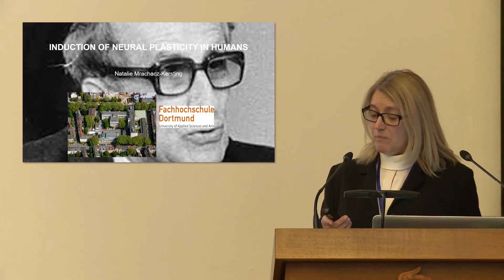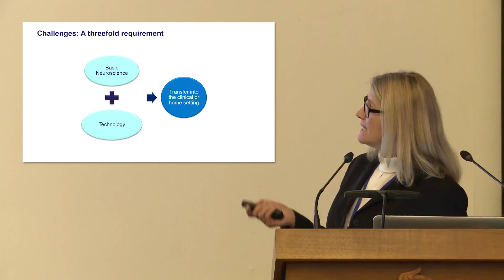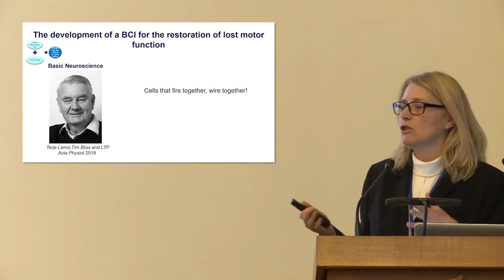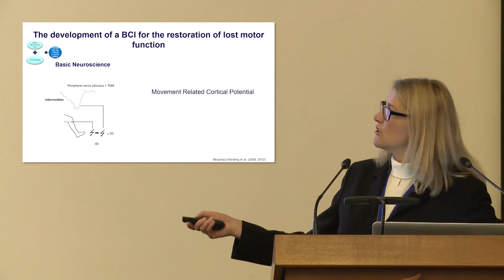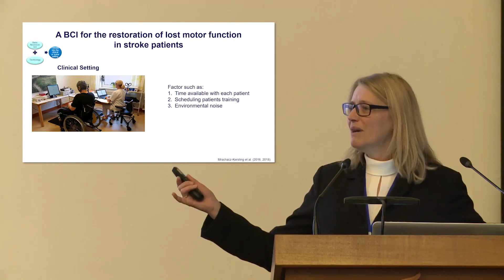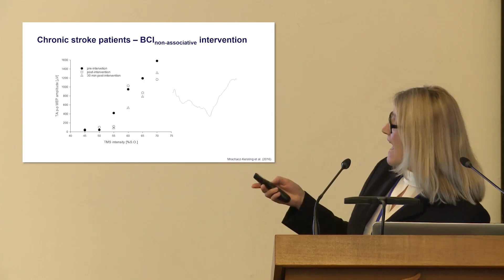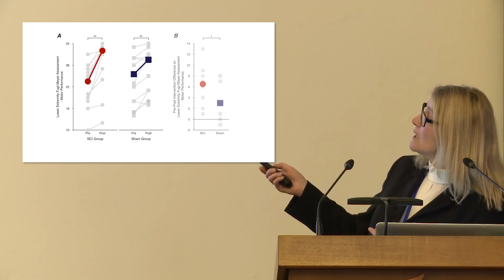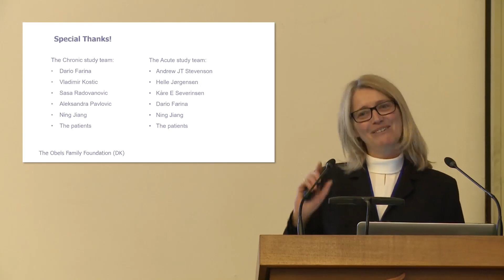Натали Мрахац-Керстинг (01.11.2019)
Међународна научна конференција ”Тамо где се сусрећу инжењеринг и природа: 100 година од рођења Рајка Томовића”.